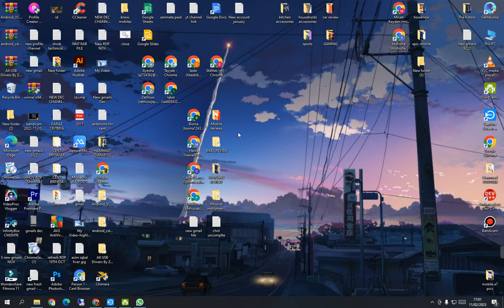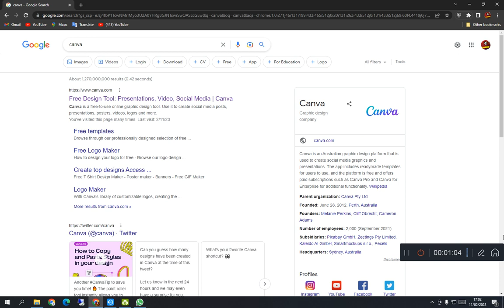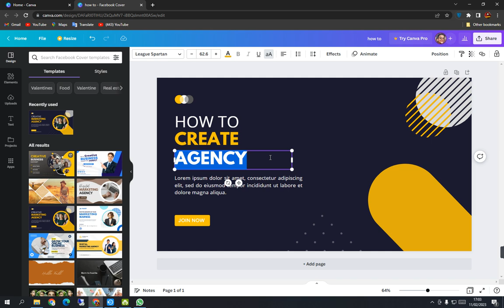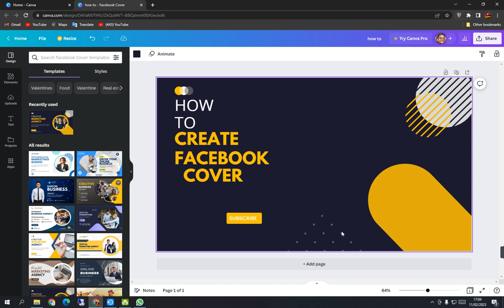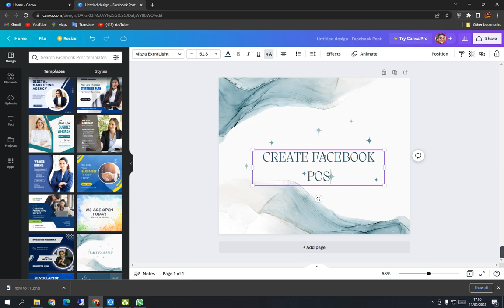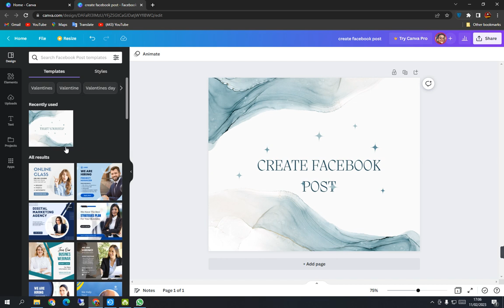how to create face book cover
in this video i,ll show the most HOW to create you
YouTube shorts
Viral shorts
Shorts video
Shorts